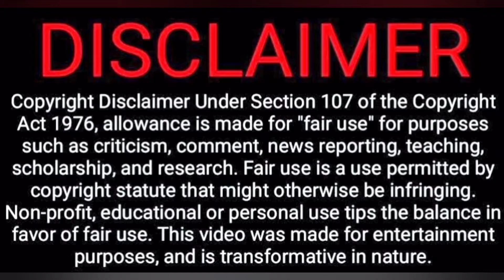Puthiya Mukham | Scene Reaction | Prithviraj, Priyamani, Bala | Diphan | Tamil Couple Reaction